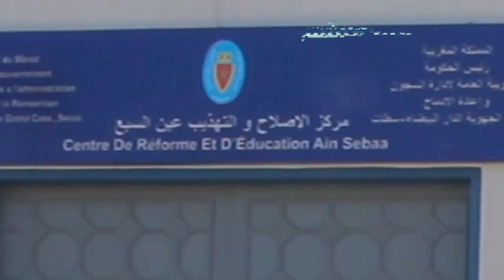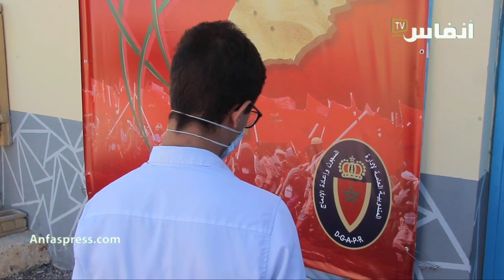نزلاء السجون يترافعون حول مغربية الصحراء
حطت القافلة الوطنية للصحراء المغربية بالمؤسسات السجنية الرحال بمركز الإصلاح والتهذيب عين السبع بالدار البيضاء، وذلك يوم الخميس 15 يوليوز 2021. وكانت الانطلاقة الرسمية لهذه القافلة قد أعطيت من السجن المحلي وجدة 2 بتاريخ 31 ماي 2021 بحضور عدد من المسؤولين وفعاليات المجتمع المدني.
وستمر هذه القافلة عبر 20 مؤسسة سجنية على امتداد التراب الوطني، ليكون اختتام القافلة بالسجن المحلي بالداخلة يوم 6 نونبر 2021. وتشهد كل محطة من المحطات المذكورة تنظيم عدد من الأنشطة والفقرات التي تتمحور حول التحسيس بأهمية قضية الصحراء المغربية بين صفوف نزلاء تلك المؤسسات.

# أخبار_عاجلة